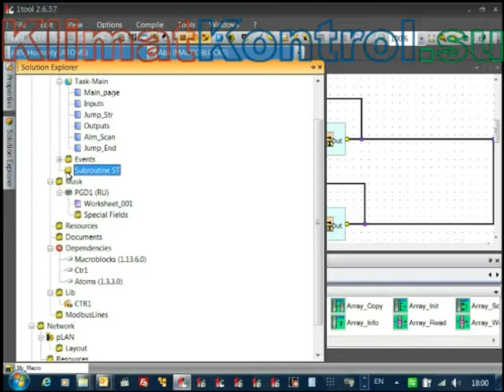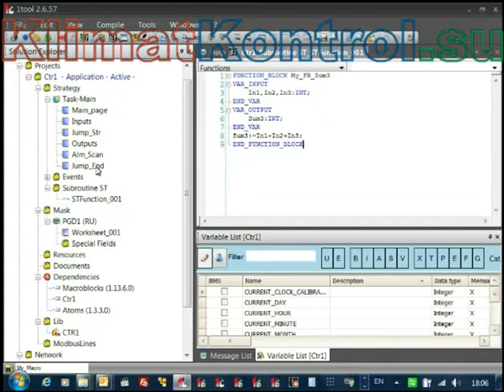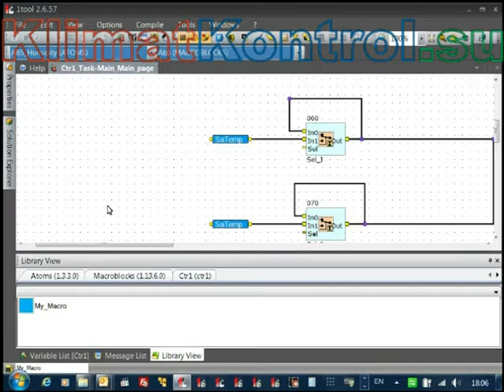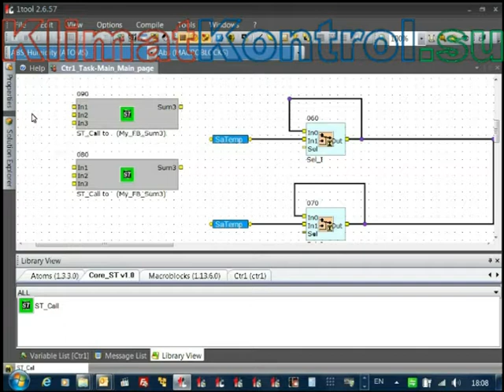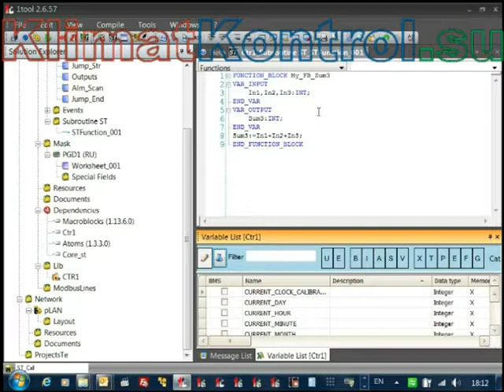1Tool. 7. Создание макроблока на языке ST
Среда разработки приложений 1Tool для свободнопрограммируемых контроллеров CAREL.
7. Создание макроблока на языке ST